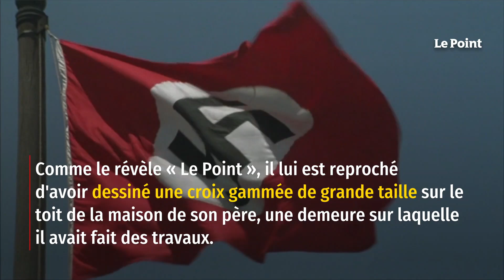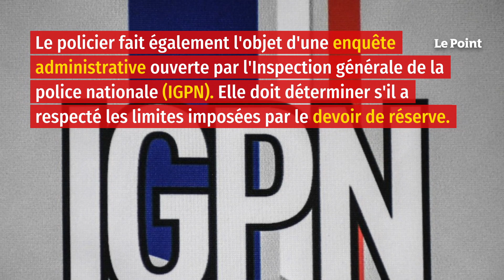Un policier poursuivi pour apologie de crime contre l’humanité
Un fonctionnaire de police sera jugé prochainement devant le tribunal correctionnel de Belfort (Territoire de Belfort) pour « apologie de crime contre l'humanité ». Comme le révèle « Le Point », il lui est reproché d'avoir dessiné une croix gammée de grande taille sur le toit de la maison de son père, une demeure sur laquelle il avait fait des travaux. Le mis en cause a pu ainsi avoir accès à la toiture. Le signe nazi, élément matériel de l'infraction, était visible de loin, rapporte le rapport d'enquête. Le policier fait également l'objet d'une enquête administrative ouverte par l'Inspection générale de la police nationale (IGPN). Elle doit déterminer s'il a respecté les limites imposées par le devoir de réserve. « Lorsqu'il n'est pas en service, le policier s'exprime librement dans les limites imposées par le devoir de réserve et par la loyauté à l'égard des institutions de la République », précisent les textes.